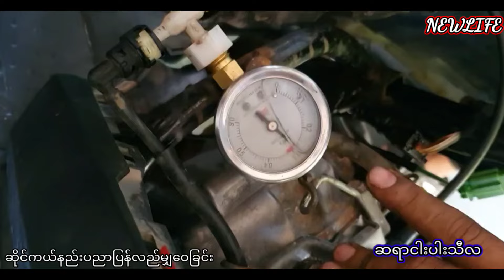CLICK 125I မောင်းသွားရင်စက်ထိုးထိုးရပ်တယ်+စလိုးသေ သေသွားတယ်+လီဗာဆွဲမရ။အဲဒီပြသာနာအဖြေရှာကြည့်ကြမယ်။